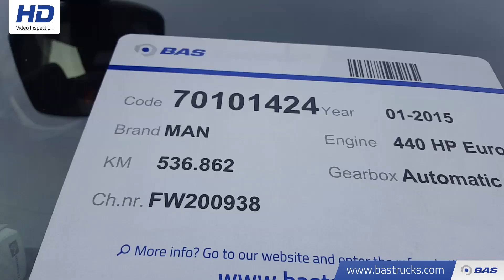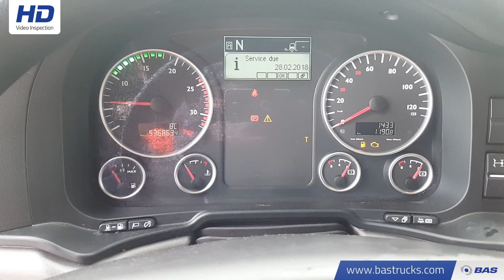70101424 MAN TGX 18.440 XXL